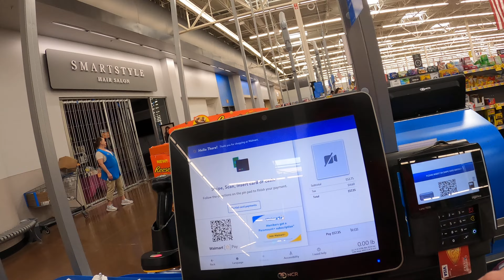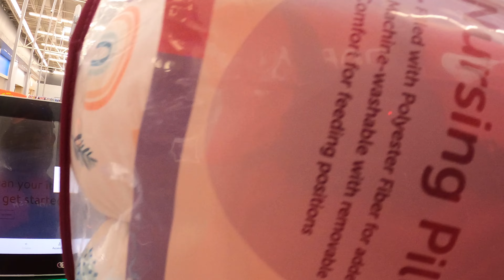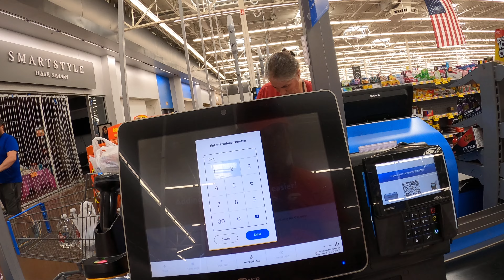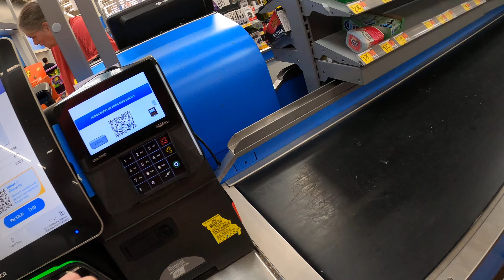Walmart Diaries: "Weighted Blanket, Diapers & Nursing Pillow" | Go Pro Shopping | (Part II)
I suck at shopping for THESE items!  How do YOU think I did?  *BONUS DRESS* for MY special lady!